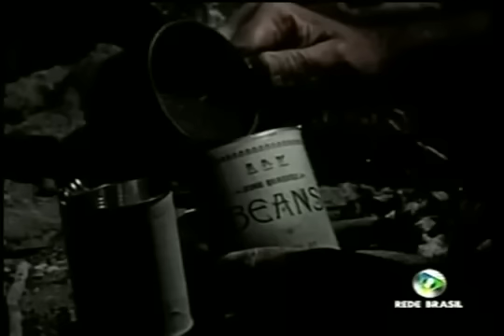A METRALHADORA GATLING 1971 Faroeste Filme Completo Dublado